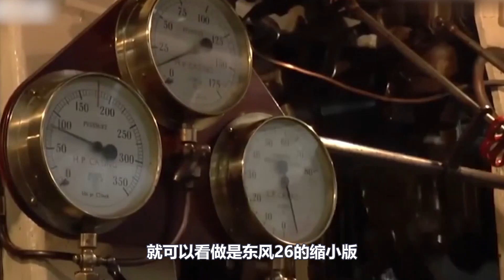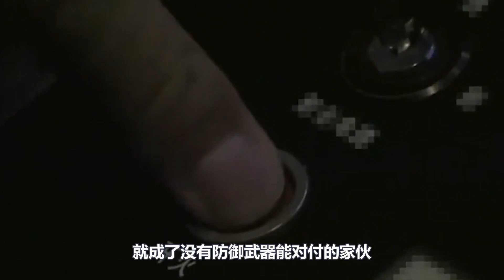美军撤退500海里！是逃跑，侦查船看到055舰实弹试射，地点距离美军不足800海里，上将：再不走航母要被炸